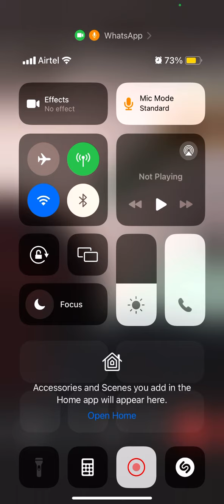Ricky playing with Ball video call